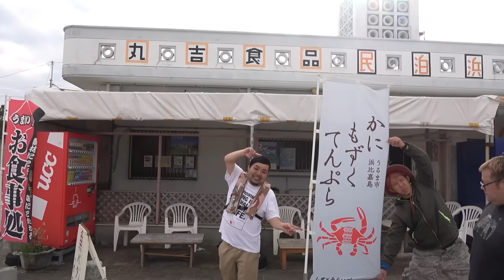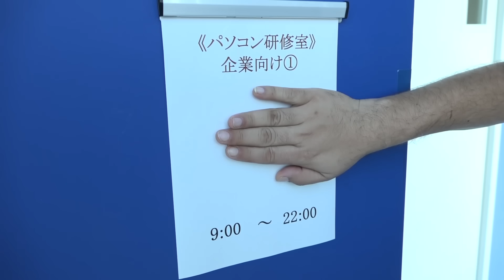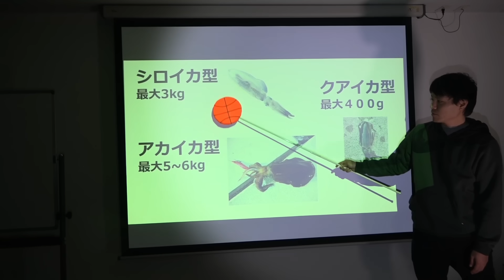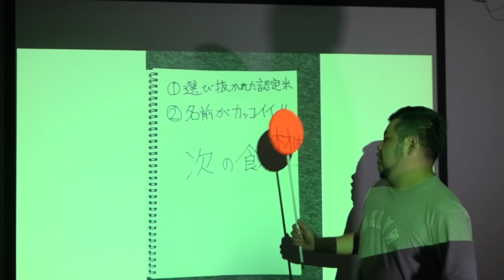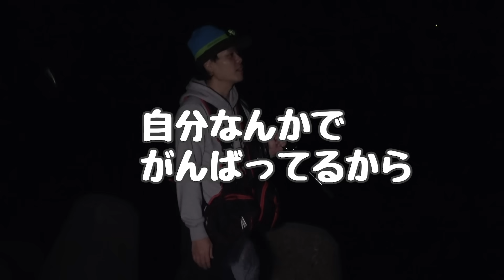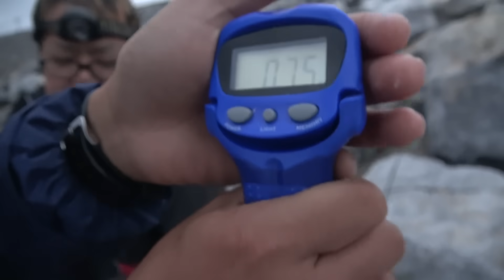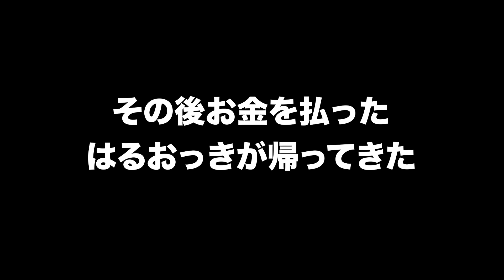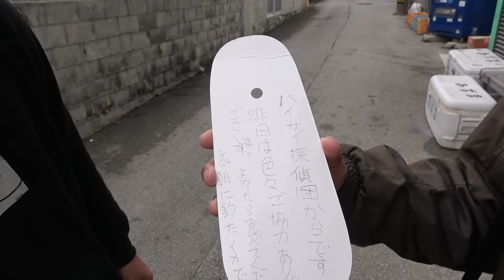【一気見】釣り初心者が本気でイカの王様を狙ってみた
釣り初心者が本気でイカ釣りに挑んだ企画が一気見で公開だ！

▼元動画のリンクはこちら

【釣り初心者が本気でイカの王様を狙ってみた #１】釣り仙人が高級な○○を釣った

oﾟo｡oﾟo｡oﾟo｡oﾟo｡oﾟoﾟo｡oﾟo｡oﾟo ﾟo｡oﾟo｡oﾟoﾟo｡oﾟo｡oﾟo｡oﾟo｡o